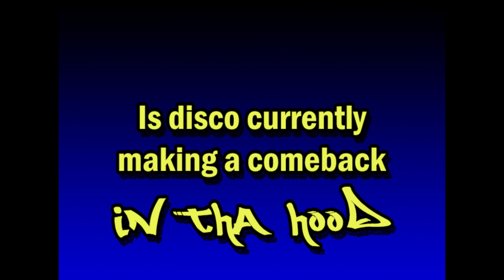Disco 3 - Evil Phone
OKAY ! FOIJWERAPT50947KO6575U6I079JK6TIJKO76PI90J0IOP